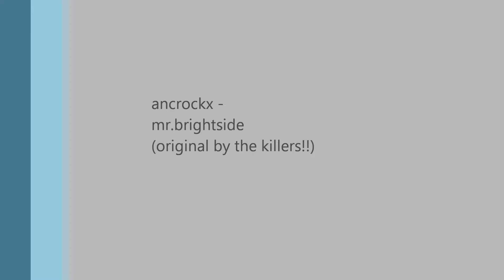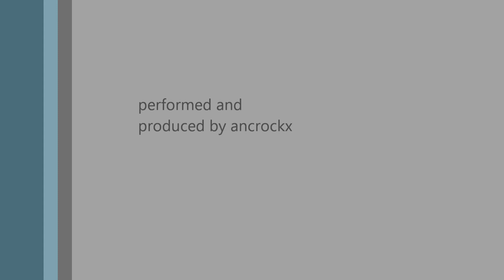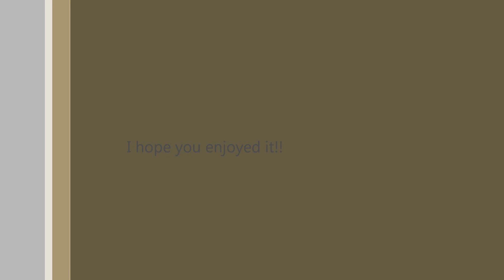ancrockx - mr. brightside.wmv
Cover von ancrockx. Das Original ist von the killers - eine Hammergruppe, wie ich finde!